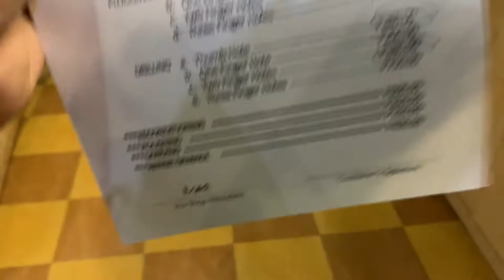Vlog 03 | Inside Paeng Nepomuceno’s Pro Shop